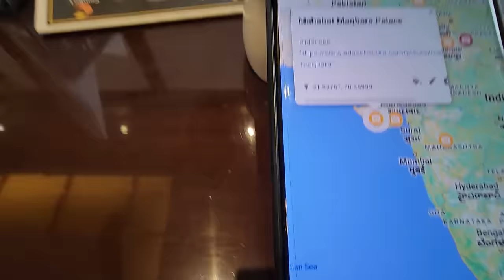Czy to PRAWDZIWA GRANICA?! - Pakistan - Indie - Wagah Border #50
Przejście graniczne Wagah - Amritstar między Pakistanem a Indiami jest jedyne w swoim rodzaju. Każdego dnia granica zamienia się w arenę na której odbywa się przedstawienie - pokaz sił żołnierzy Indii oraz Pakistanu.

BLOG PODRÓŻNICZY - WYPRAWA - PAKISTAN - INDIE - PODRÓŻOWANIE Z PSEM - VANLIFE - VLOG PODRÓŻE - KAMPER 4X4 - SAMOCHÓD WYPRAWOWY - PICK UP TOYOTA HILUX - PIES - PODRÓŻ Z PSAMI - OFF ROAD - WIZY DO INDII - Wagah Border - Granica Wagah - Amritstar

- wsparcie cykliczne
PATRONITE

0:00 -